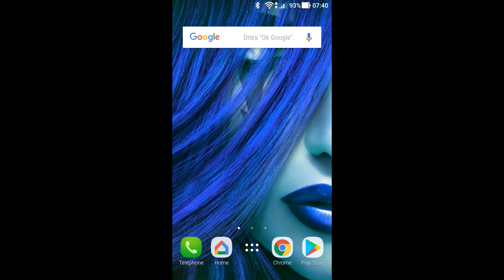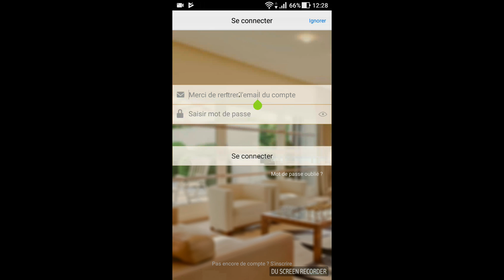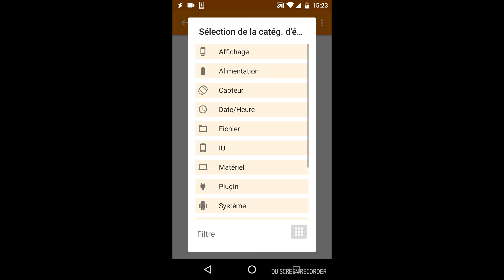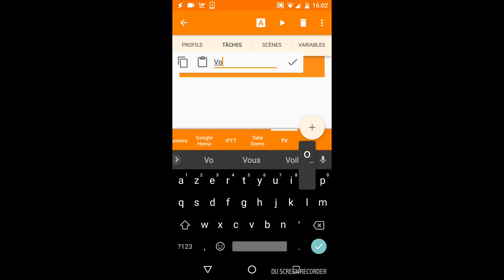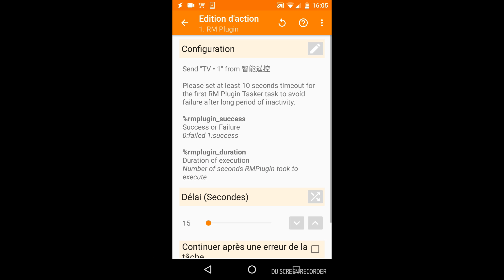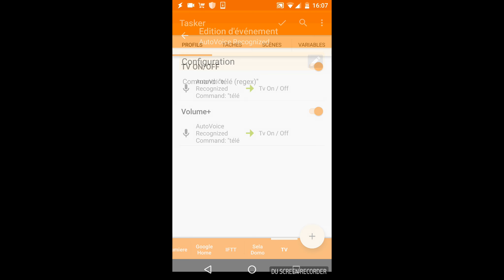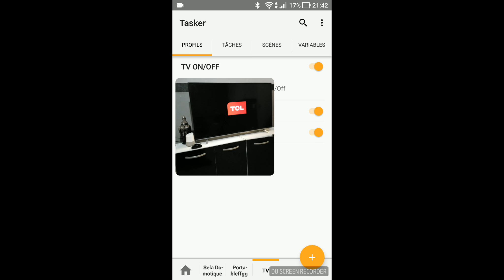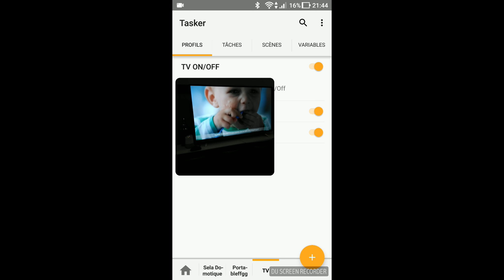GOOGLE HOME/GOOGLE MINI: Contrôler votre télévision via le Broadlink RM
Dans cette vidéo, je vais vous montrer comment contrôler votre télévision avec le Google home via la le Broadlink RM
★★★ ATTENTION★★★
Cette méthode fonctionne toujours mais il y a mieux!! Voici un lien pour la nouvelle méthode qui n'inclut aucun achat d'application.

Bon visionnage.

Les broadlink RM sont des boîtiers WIFI permettant de piloter des équipements infrarouges IR (TV, ampli…) ou radio-fréquences RF(prises télécommandées…) à partir de votre smartphone.
Le fonctionnement est simple : vous lui apprenez les codes de chaque commande à partir de la télécommande originale et le RM-Pro est capable de la reproduire.

★★ Applications ou articles nécessaires pour cette méthode★★

➱ LeGoogle Home
➱ Le Broadlink RM
➱ L’application E-control
➱ le Plugin RM broadlink (Attention application payante)

★★★ Liens des Articles présentés dans cette vidéo ★★★

En réglés générale Les broadlink RM coûtent entre 20 et 40 euros

★★★ Important ★★★

De plus, si vous n'avez jamais lié votre Google Home avec Autovoice. Je vous suggère de jetez un coup d'oeil à ma publication précédente pour pouvoir coupler votre Google

★★★ ATTENTION ★★★

Pour l'utilisation du Broadlink RM Le mot de passe de votre réseau ne doit pas être supérieure à 32 caractères et ne dois pas inclure de caractères spéciaux comme un espace, un tiret, etc.
La fréquence WiFi nécessaire est 2,4 GHz 802,11b/g/n
Si votre appareil RF utilise un code roulant, le broadlink ne le supportera pas.
Pas sûr qu'il convienne au téléphone iOS

Fréquence infrarouge : 38 K.
Fréquence radio : 433 MHz

Cette aide soutien la chaîne et me permet de continuer à faire des vidéos.
Sachez que mon avis reste 100% objectif peu importe la situation.